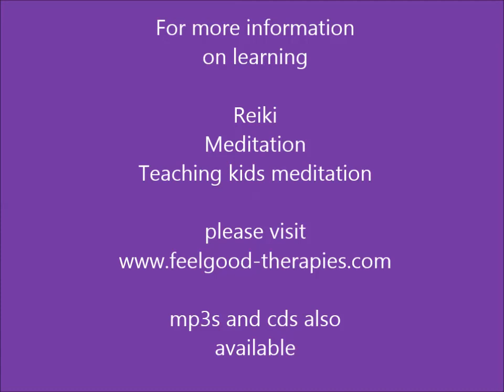meditation to feel happier with the reiki principles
A short meditation by Lorraine Murray to help you feel happier with gratitude using the Reiki principles.